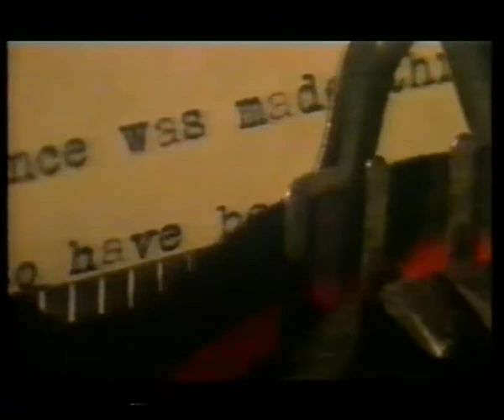Edward VIII The Traitor King (part 6 of 11)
Was Edward a Nazi sympathiser? Channel 4 documentary from 1995